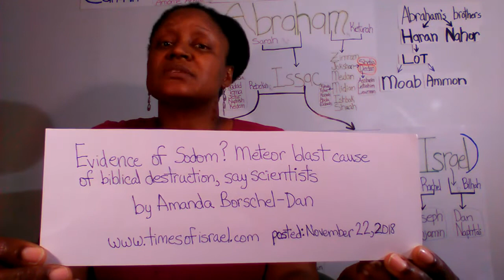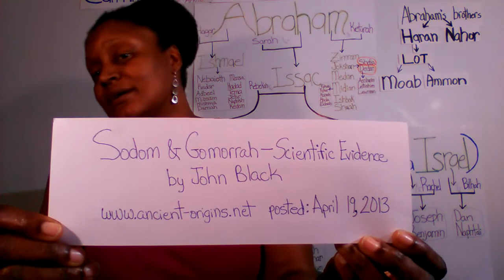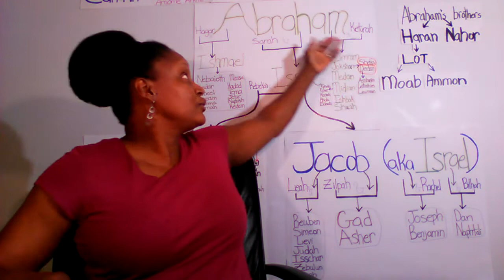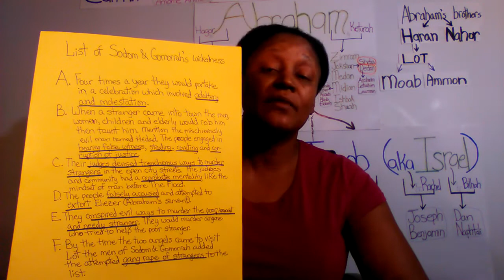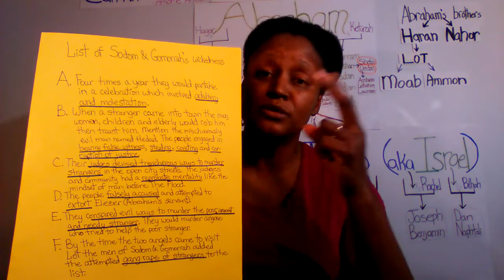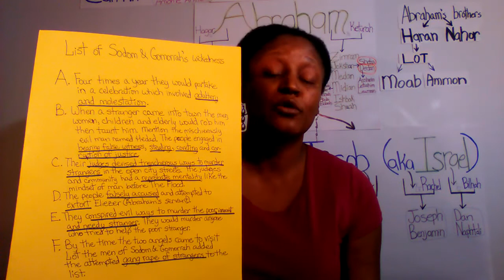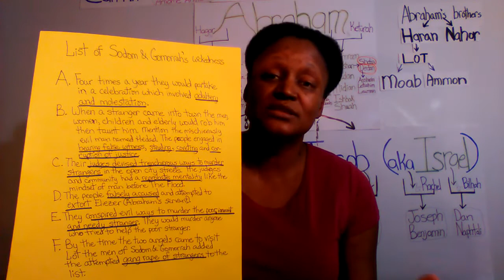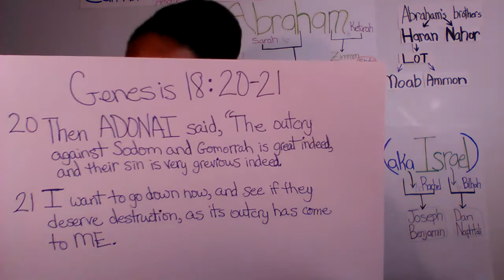TBON Lesson 06: Speaking the whole truth about Sodom and Gomorrah.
This lesson covers all of the offenses Sodom and Gomorrah partook of before GOD destroyed the cities.